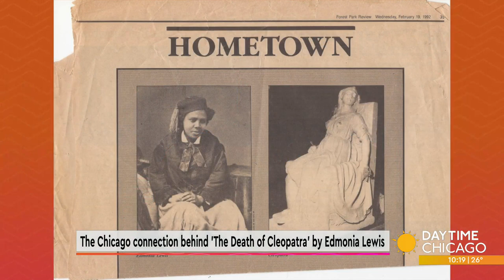The Chicago connection behind 'The Death of Cleopatra' by Edmonia Lewis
A few days ago we told you the story of Edmonia Lewis - a forgotten Black artist who just got her own U.S. postage stamp. Local columnist and author John Rice has a unique connection to Edmonia and her Cleopatra sculpture. He joins us now with more.